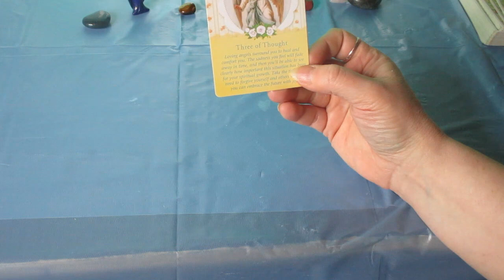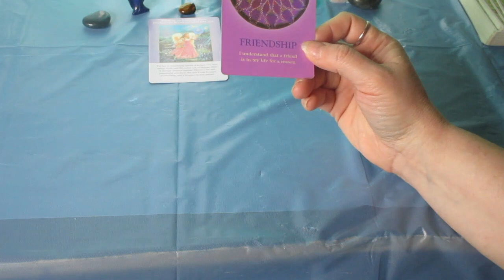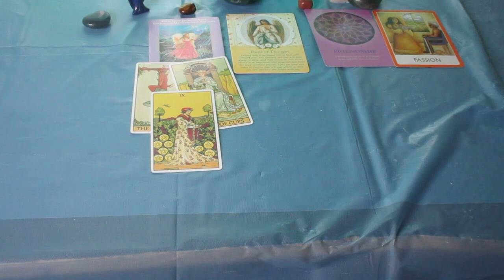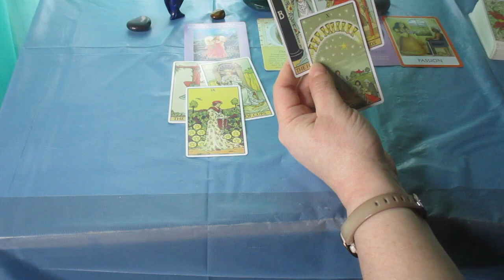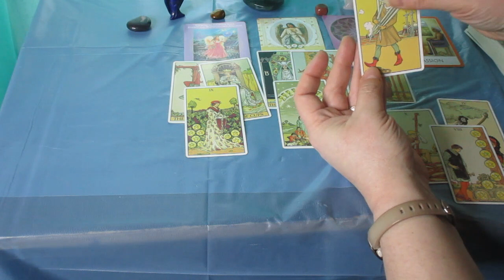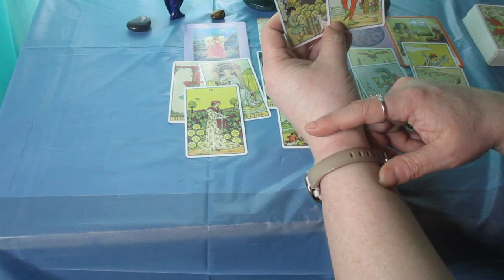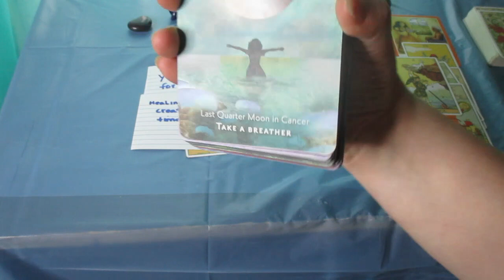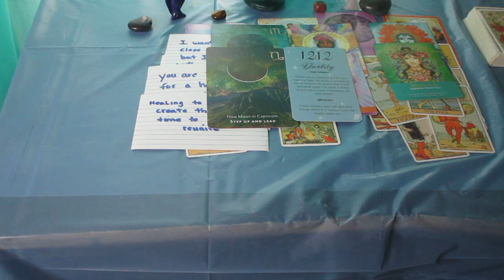LIBRA ♎️ Here's what's coming.... The Next 3 Months (April May June 2023)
Much love!
~Renee G